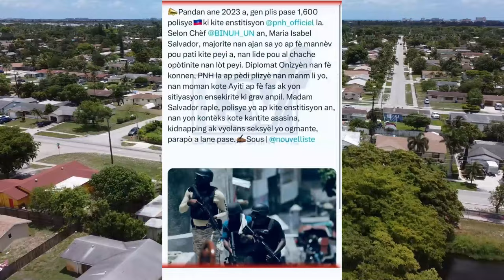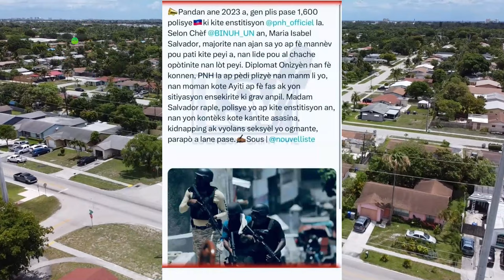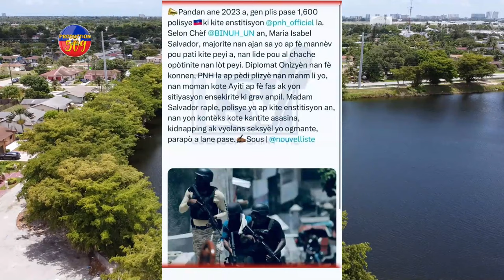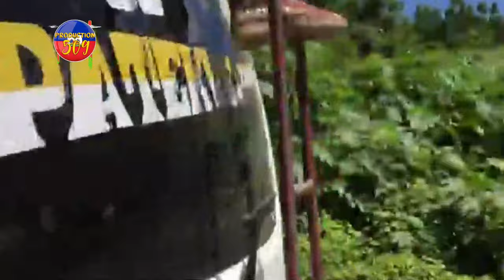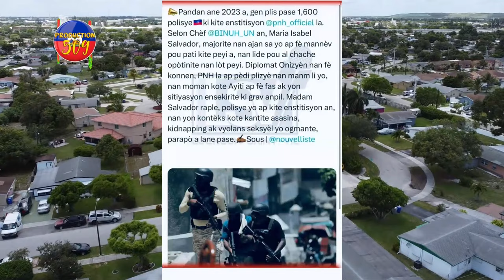MOUN MIRAGWAN MACHE PRAN KOMISE MUSCADIN 1600 POLISYE BAY LAPOLIS VAG